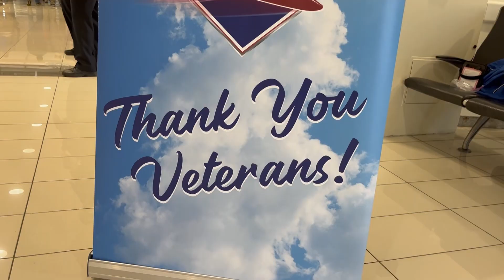Honor Flight Arrives in D.C.